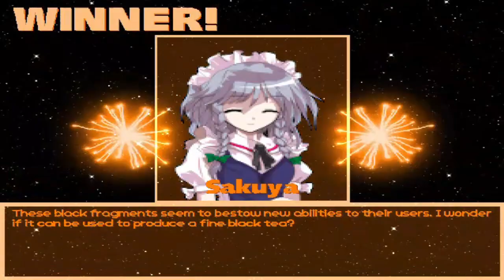MG026 MUGEN - Sakuya Izayoi #27 vs. Hoover (Acey)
Today Sakuya Izayoi faces Hoover (Known as Baby Head or Baby Commando), one of the 4 playable characters in "Captain Commnado", being created for MUGEN by Acey.

This would be an adaptation of a helper character to be a playable character and the result was incredible!
Unlike Ginzu (or Sho) and Jennety (or Mummy Commando); this would be a pretty decent character and with attacks similar to the original move of the video game of origin; although his Supers are not very "orthodox" or that they would not be very useful to be a character who usually fights bosses like Abyss or Onslaught...
Sakuya will defeat this baby with a privileged brain, to win the battle.

Characters:
Sakuya Izayoi by RicePigeon (Me)
Hoover (Baby Head or Baby Commando) by Acey

Stage: Capcom City by Acey